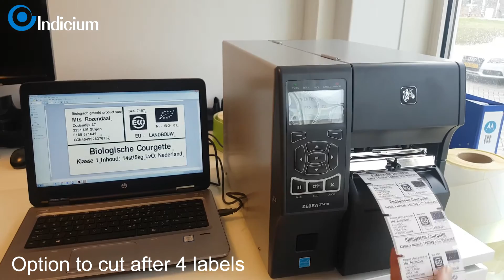Zebra ZT400 series (ZT410) with cutter by Indicium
Zebra’s durable ZT400™ Series printers are designed for years of performance in a wide array of applications. Building on the field-proven reliability of the Z Series™, ZT400 Series printers feature advancements in print speed, print quality and connectivity options.